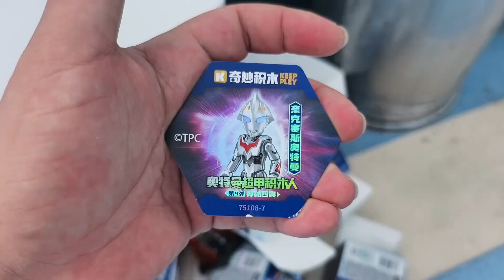开箱奥特曼积木人第九弹，能抽到隐藏款吗？儿童玩具